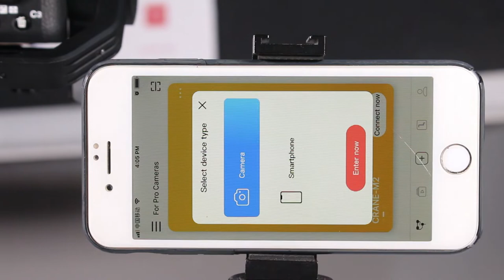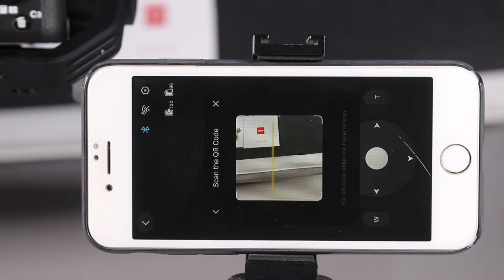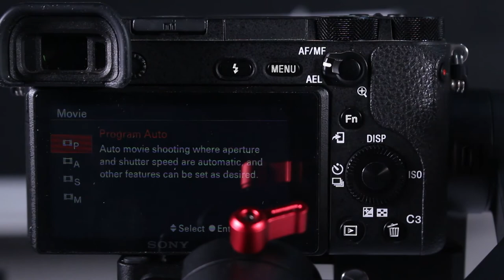Zhiyun Crane M2 + Sony a6500 Camera setup WiFi Connection and basic grip control test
A very short video to show how to connect Sony a6500's Wifi with Zhiyun Crane M2, also the basic grip Control Test (Taking picture/ video and Zoom)

Noted:  1. Setting for Sony a6000, a6300 and a6400 would be the same setting
               2. Sony a6000 can't start /Stop taking video
              3. I was using  50mm f1.8 Prime lens, and my Sony a6500's Digital Zoom is On, so I can
                  Zoom in and out (Sorry that I forgot to mention it in the video)

If you have questions, please share your comment, would reply what I knew as soon as I check it out.